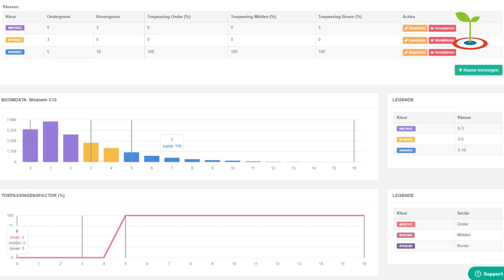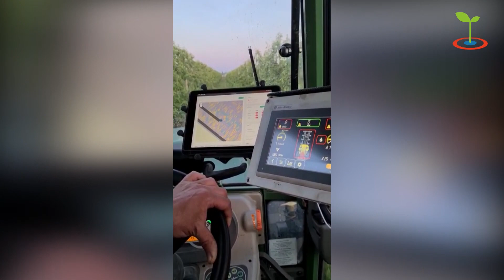Vlog Martijn Slabbekoorn: plekspecifiek dunnen in boomgaard | Nationale Proeftuin Precisielandbouw